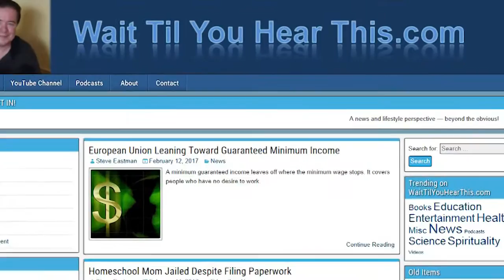Movie Review: 'Race to Win'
A teenaged girl tries to help pay off her father's $150 thousand debt when he unexpectedly passes away.  At stake is the family ranch.  "Race to Win" is a nice way to spend 82 minutes with your family.